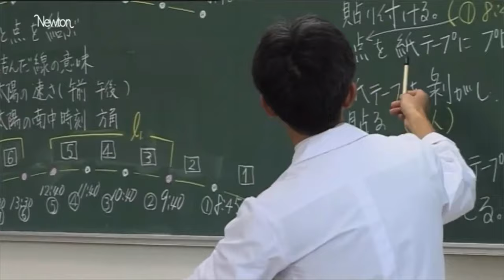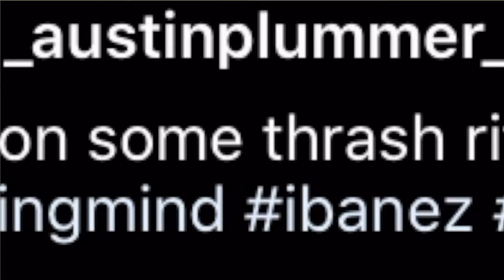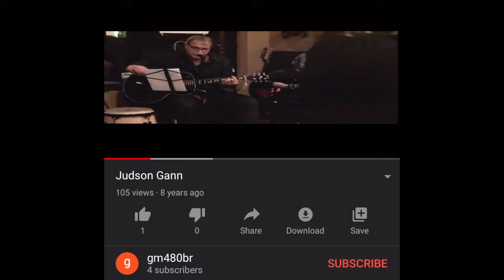ALL OF MY GUITARS!!!!! (in one video)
I do not like expensive things, I only grind for the clout.